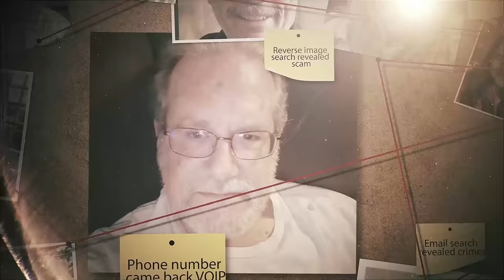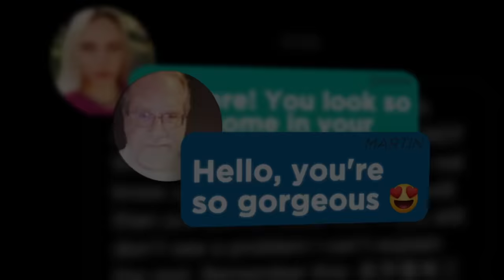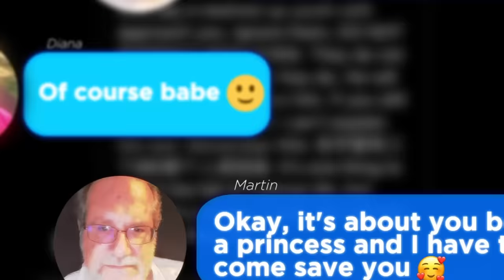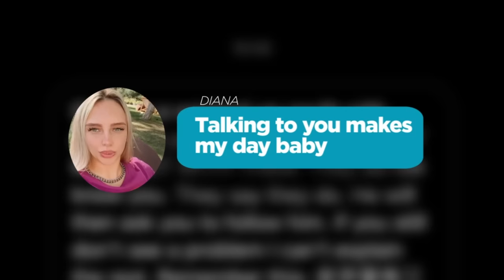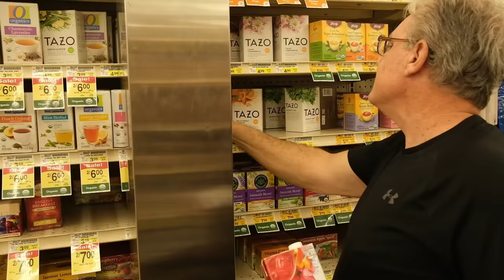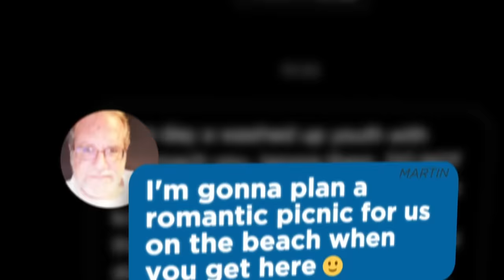Man Determined to Save His Internet Girlfriend – True Love or Scam?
Help us with equipment needs

🚨 Follow Us For Latest Content! 🚨